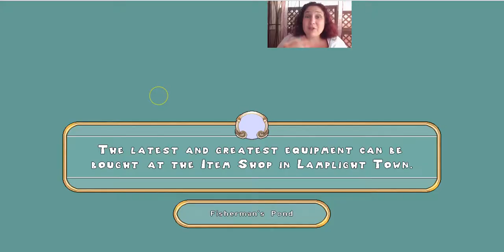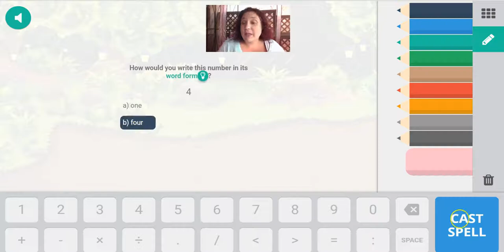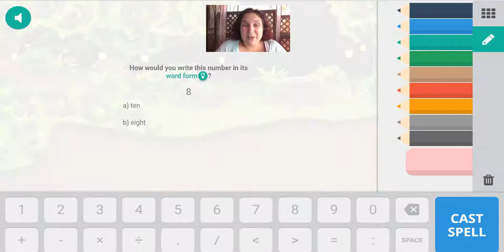Prodigy Game 1st Grade Race Levels 8-10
"ProdigyHelp.com's race series Levels 8, 9, 10

Michelle and Abraham Raincatcher take you through a series of 1st grade questions on Flora's quests in Firefly Forest.In the race series, the goal is to level up... Subscribe to see future instructional videos that spend more time on how to answer each question."